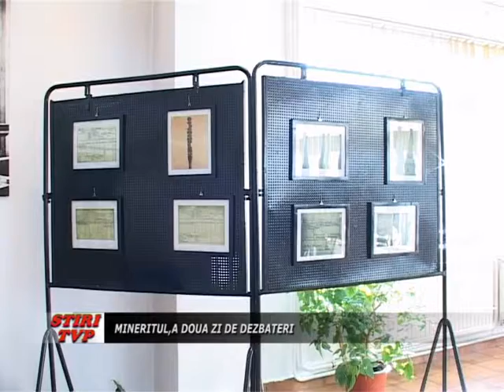Mineritul, a doua zi de dezbateri